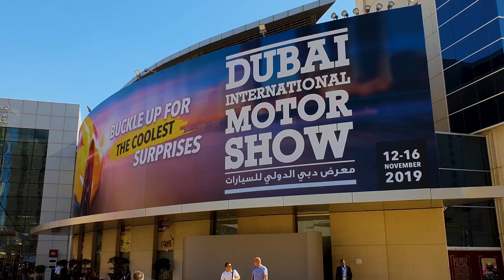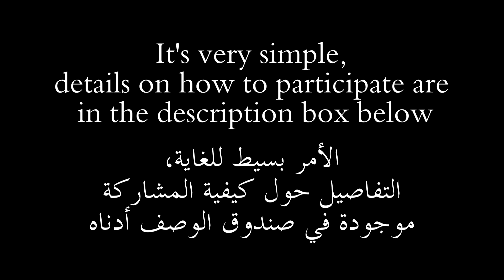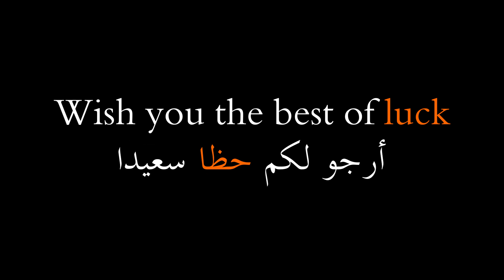ادرينالين التفحيط، احتراف الخطر من مشاهد حماسية مثيرة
الى معرض دبي الدولي للسيارات 2019

هنا وجدت ضالتي، السيارات، وانا احب السيارات واحب عندما تظهر عضلات وجميع امكانيات السيارات الرياضية، هنا التفحيط والتخميس والتشحيط ورائحة حرق الاطارات والصوت العالي.

بهذا الفيديو طرحت مسابقة وهدايا، وهي عبارة عن اختيارك ل 3 من الصور التي عرضتها في اخر الفيديو وهي مرقمة من 1-10 واذا وقع عليك الاختيار سارسل لك الصور الثلاث الى بريدك الالكتروني، الاشتراك في هذه المسابقة بسيط كل ما عليك(ي) القيام به هو التالي:

1- قم(ي) بالتعليق بارقام الصور الثلاث التي اعجبتك(ي) بقسم التعليقات.

فقط

عندما يحقق هذا الفيديو ال 100 اعجاب خلال شهر من طرحه ساقوم بعملية السحب على الاسماء الفائزة، حيث سيتم اختيار 3 اشخاص رابحين، وساقوم بارسال الصور ال3 موقعة باسمي، لكم لاستخدامها الشخصي.

ارجو لكم حظا وافرا

 كان معكم مهدي البوريني، يومكم سعيد.

يمكنكم مشاهدة حلقات رحلتي لتصوير دبي مول وبرج خليفة ايضا:

- التصوير الفوتوغرافي لمجسمات في مدينة العاب الواقع الافتراضي حديقة افنراضية في دبي مول و برج خليفة ج1

- هل يمكنني ان اصبح محترف تصوير فوتوغرافي؟ رحلة إنتقالي لتعلم تصوير القطط سريعة الحركة بشكل احترافي

ارجو لكم مشاهدة طيبة وان تستمتعو بهذه الحلقة، وفي هذه الحالة لا تنسو وضع علامة اللايك والاشتراك بالقناة، كونه سيساعدني على تحضير حلقات اخرى لكم.

يمكنكم متابعتي ايضا على مواقع التواصل الاجتماعي التالية:
- الانستغرام:

حلقتي اليوم بعنوان: ادرينالين التفحيط، احتراف الخطر من مشاهد حماسية مثيرة

4,110